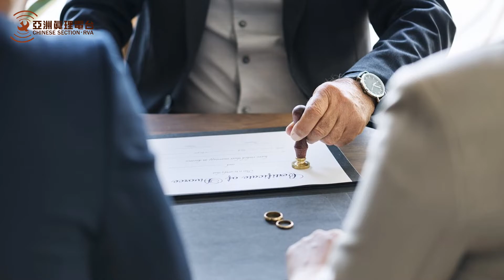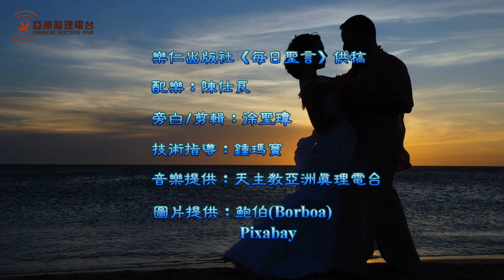gospel06140519 (6/14每日福音)